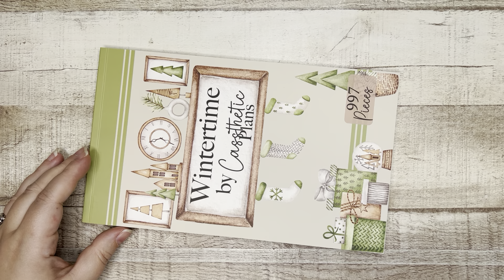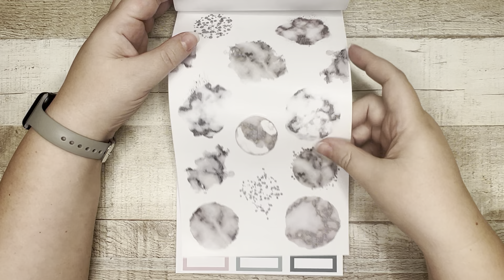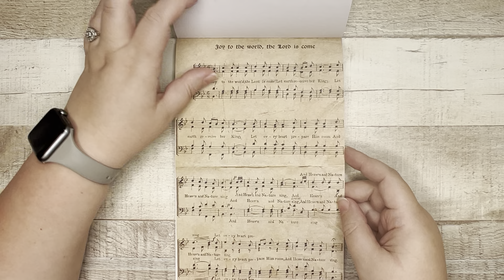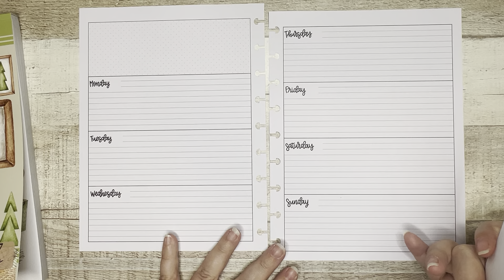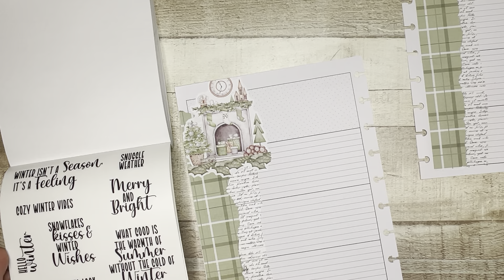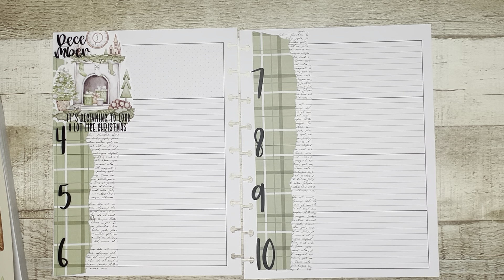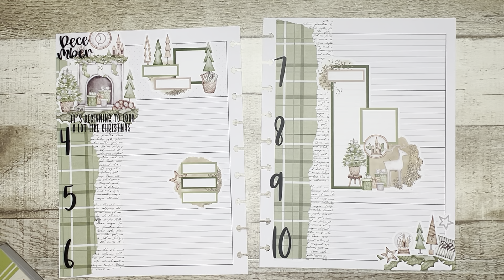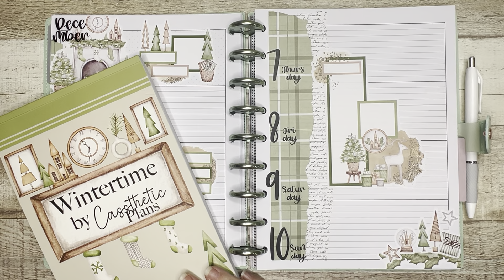*New* Wintertime Stickerbook from Cassthetic Plans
Flipping through the new Wintertime book gifted from Casstheticplans, and planning in my faith journal! This book releases Monday December 5 at 10ct

D I S C O U N T C O D E S & A F F I L I A T E L I N K S
• Amazon Favorites